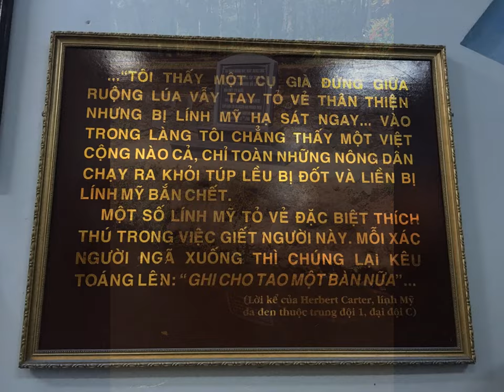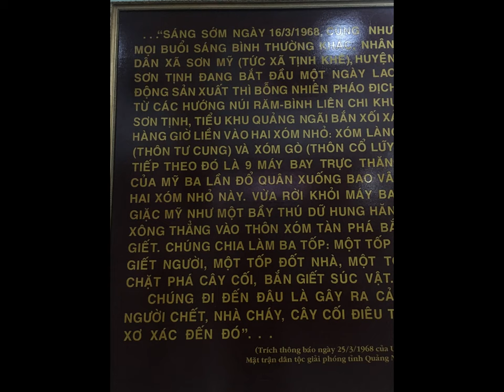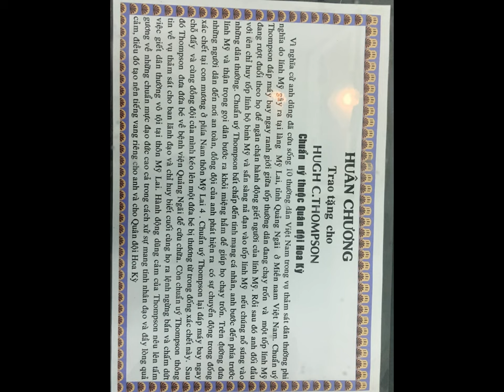Thảm sát Mỹ Lai - Chứng tích Thảm sát Sơn Mỹ - Tội ác chiến tranh Lục Quân Hoa Kỳ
Thảm sát Mỹ Lai hay thảm sát Sơn Mỹ là một tội ác chiến tranh của Lục quân Hoa Kỳ[4][5] gây ra trong thời gian Chiến tranh Việt Nam. Trong tiếng Anh, vụ thảm sát này có tên My Lai Massacre, Son My Massacre hoặc Pinkville, trong đó Pinkville là tên địa danh của quân đội Hoa Kỳ đặt cho khu vực Mỹ Lai[6].
Vào ngày 16 tháng 3 năm 1968 tại khu vực thôn Mỹ Lai thuộc làng Sơn Mỹ, huyện Sơn Tịnh, tỉnh Quảng Ngãi, các đơn vị lính Lục quân Hoa Kỳ đã thảm sát hàng loạt 504[3] dân thường không có vũ khí, trong đó phần lớn là phụ nữ và trẻ em. Trước khi bị sát hại, nhiều người trong số các nạn nhân còn bị cưỡng bức, quấy rối, tra tấn, đánh đập hoặc cắt xẻo các bộ phận trên cơ thể[7]. Sự kiện thảm khốc này đã gây sốc cho dư luận Mỹ, Việt Nam, và thế giới, hâm nóng phong trào phản chiến[3] và là một trong các nguyên nhân dẫn tới sự triệt thoái của quân đội Hoa Kỳ khỏi Việt Nam năm 1972.
Vụ thảm sát đã bị che giấu, trong báo cáo của quân đội Mỹ ghi rằng họ đã "tiêu diệt 128 binh lính kẻ thù mà không chịu bất cứ thương vong nào". Cho tới cuối năm 1969, vụ việc mới bị phát hiện. Tuy nhiên, tòa án Mỹ đã không kết tội bất cứ sĩ quan hay binh lính Hoa Kỳ nào sau vụ thảm sát này, ngoại trừ một chỉ huy cấp trung đội là William Calley bị tuyên án chung thân (nhưng chỉ 2 ngày sau, Tổng thống Mỹ ra lệnh ân xá và Calley chỉ phải ngồi tù 4 tháng rưỡi).
Nguồn Wikipedia